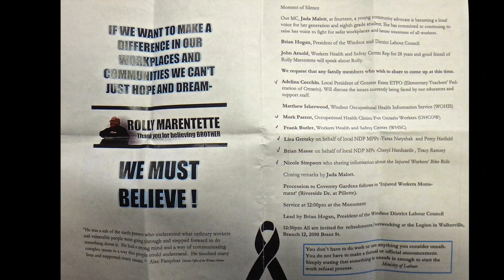April 28, 2018 - "Day Of Mourning" - Windsor, Ontario.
The 2018 Annual "Day of Mourning" service and march from St. Augustine Church in Windsor, Ontario to the Detroit riverfront memorial for workers that died on the job over the years.